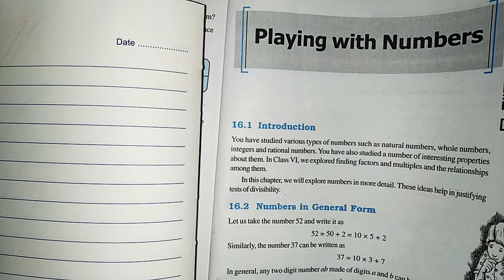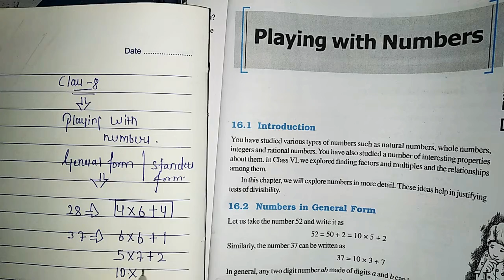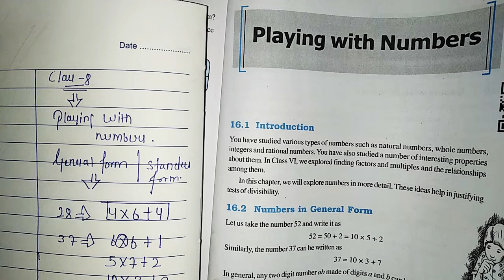Class-8 Chapter name - Playing with Numbers#part1 important class8 shobitnirwan magnetbrains .